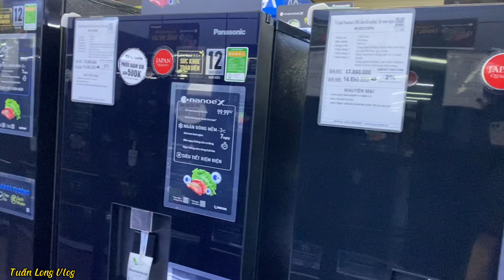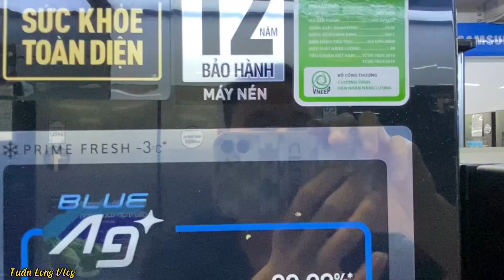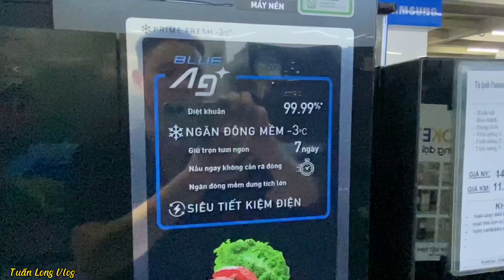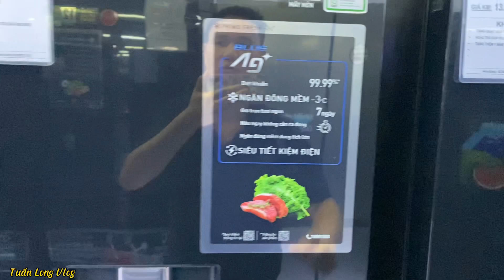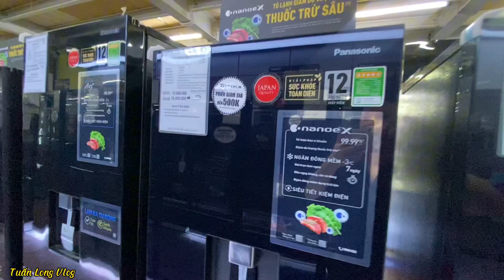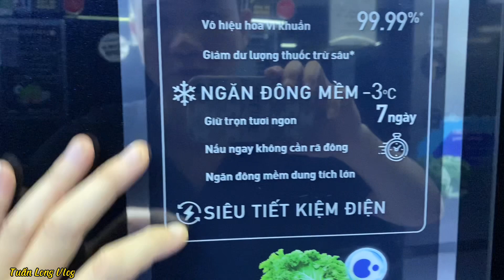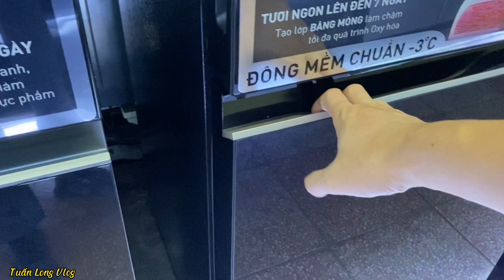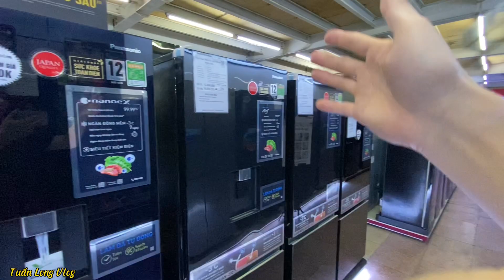3 Tủ Lạnh Panasonic 300 lít NR-BV331WGKV, NR-BV331GPKV, NR-BV331CPKV có Đông Mềm, Đá Tự Động, Nano X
3 Tủ Lạnh Panasonic 300 lít NR-BV331WGKV, NR-BV331GPKV, NR-BV331CPKV có Đông Mềm, Đá Tự Động, Nano X